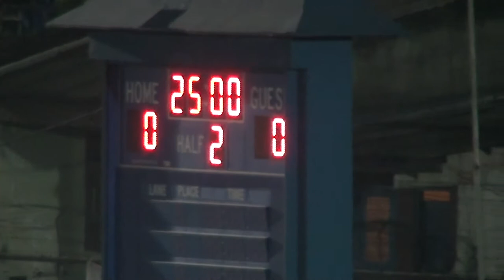Boys Soccer SAS vs ISM Part3